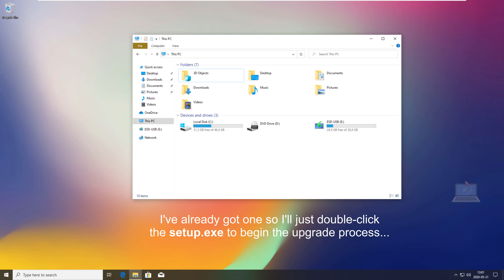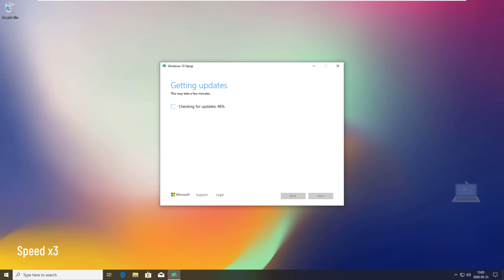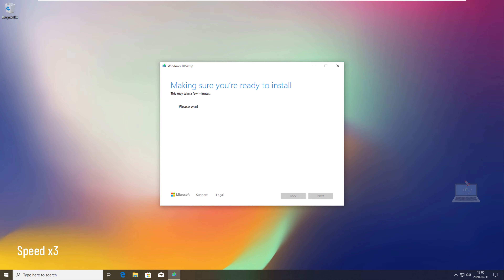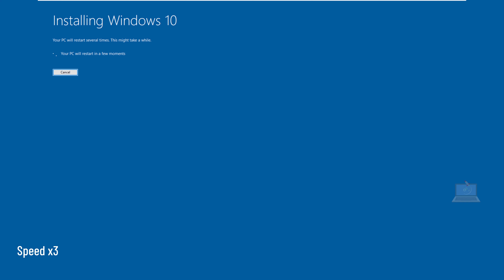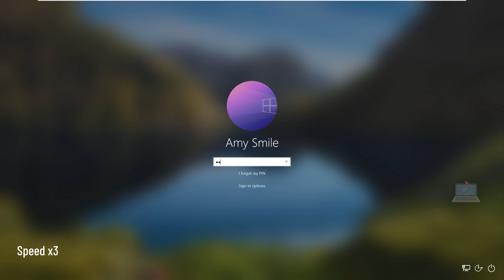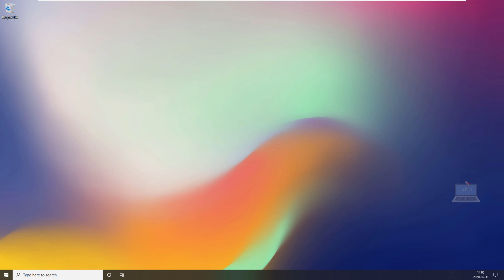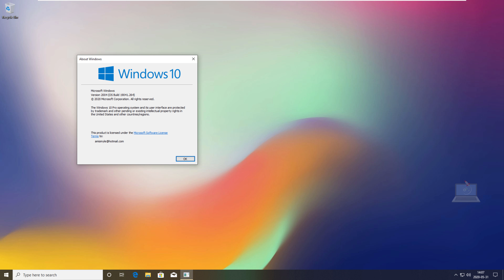Install Windows 10 May 2020 Update for your PC [Full Guide]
If you can't install the latest Windows 10 May 2020 update directly onto your PC - either because you don't have enough space for it, or because you're encountering some errors in the installation process - then it's possible to install a new Windows 10 update from a USB drive or from even from an SD memory card inserted into the card reader slot!

The process requires a little patience, but it isn't too difficult to follow, after all...

IMPORTANT NOTE: As ever with major system updates, it's worth performing a full file and system backup first, just in case anything goes wrong with the installation process. YOU HAVE BEEN WARNED!!!

DOWNLOAD THE MEDIA CREATION TOOL:
Download Microsoft’s Media Creation Tool (which downloads Windows 10) from Microsoft's website.

Once downloaded, double-click the tool’s exe file. Tick "Create installation media for another PC", then "Next".

CREATE A WINDOWS 10 INSTALLATION MEDIA
You'll be asked whether you want to create a USB flash drive (you’ll need to insert one with 8GB or more free space) or an ISO file, which you can turn into an installation DVD. Choose the USB option (it's much more straightforward) and click "Next".

Select your USB drive from the list and click "Next". You’ll then need to wait while the Windows 10 update downloads, which can take a fair while, depending on your internet connection.

BEGIN THE UPGRADE PROCESS
When finished, navigate to the USB drive and double-click "setup.exe" to begin the Windows 10 upgrade process. Follow all the on-screen prompts until you see a message saying "Installing Windows 10".

As soon as your computer restarts, remove the USB drive then follow the remaining prompts to complete the installation.